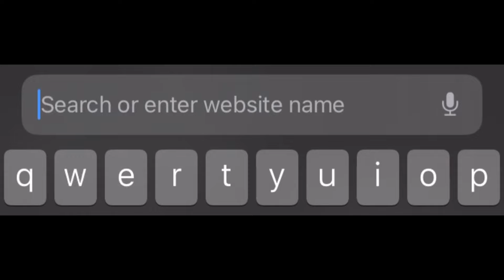Why Wingstop is BETTER than Buffalo Wild Wings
in this video, i will go over why wingstop IS BETTER than buffalo wild wings. using this video, I hope i can convince you that it is better and u eat wingstop after this video instead of bdubs.

btw fried chicken is goated.